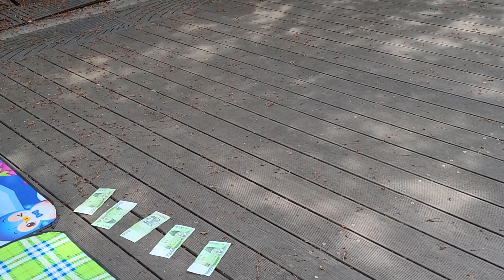콩깍지품바 오이도공연 갈수록 이뻐지넹~*